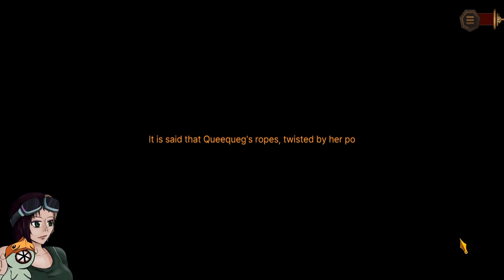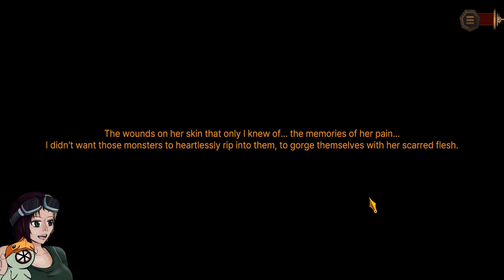Annen Plays Limbus Company: Canto V Dungeon 1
Into the belly of the Whale, the dungeon officially begins.
Sorry, no timestamps this time around.